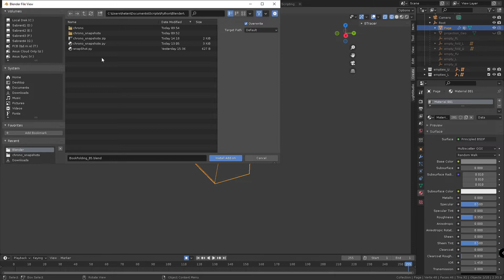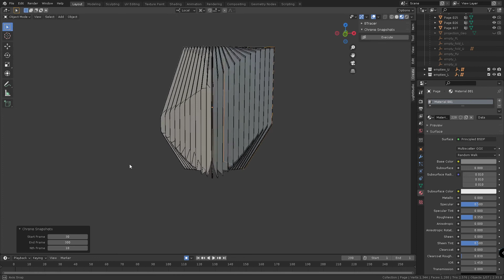How to use Chrono Snapshots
Fairly self-explanatory video on how to use chrono snapshots in blender.

Go to Edit - Preferences - Addons - import

to import the addon from your download location and enable it by ticking on the check box.

You can find the UI in 3d Viewport - UI - Create Tab under Chrono Snapshots Panel.

Right after clicking the execute button you can adjust the settings with redo panel at the left bottom of the viewport.